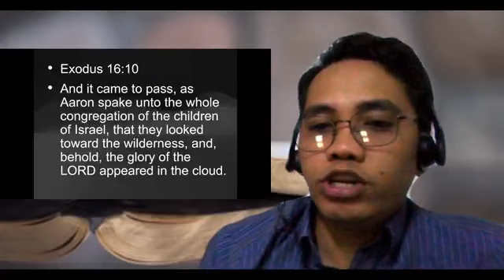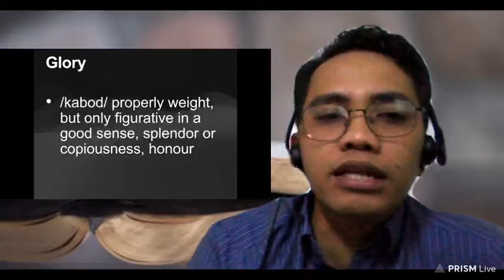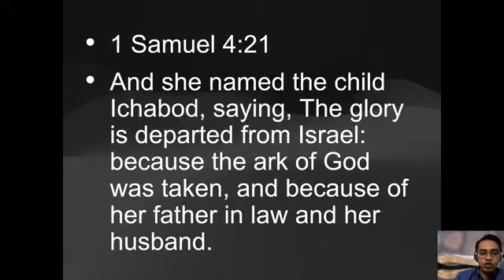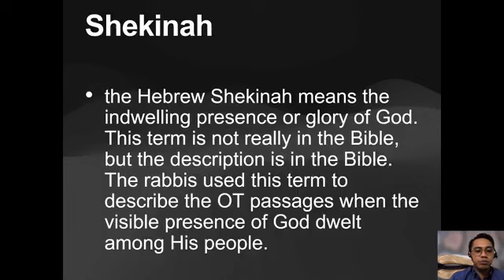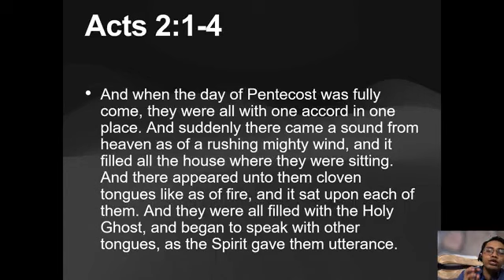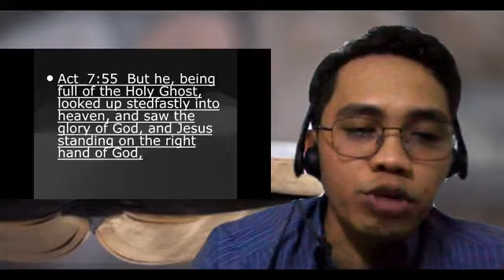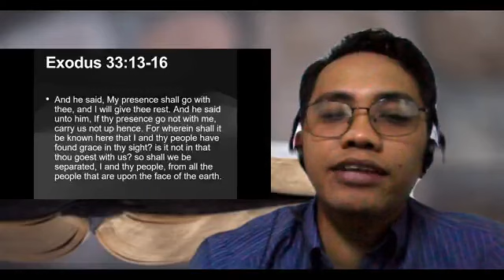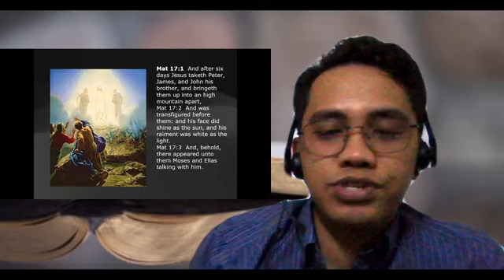The Glory of God